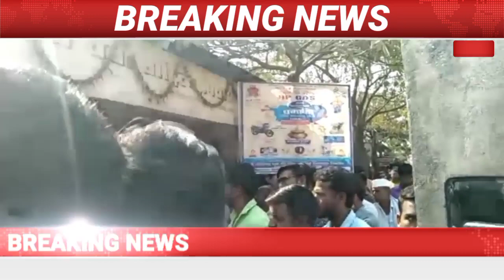Protest by burning the statue of Governor Koshyari in Pishore village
Live Aurangabad, Aurangabad news, latest news from Aurangabad, news in Aurangabad, sambhaji nagar news, news in sambhaji nagar,

governer news
harshwardhan news
mahatma fule news